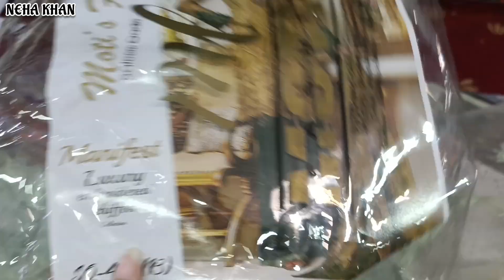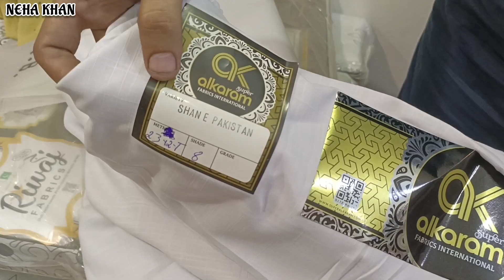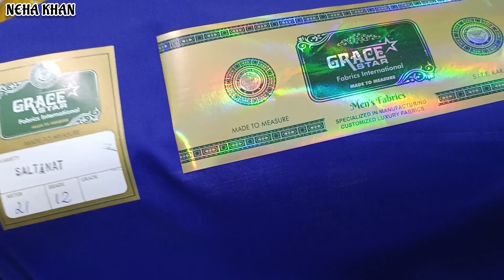OMG😱3 Piece Suit Rs 550😱Bin Saeed, J. 450💥Super Big Wholesaler | Wholesale Branded Ladies Suits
Zainab Fabrics
Address: Hussainabad aliyabad near tabaheart hospital behind saylani welfare opposite foodies mania

Online Order:
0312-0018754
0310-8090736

💥NEHA KHAN Social Links‼️
Follow Me⬇️